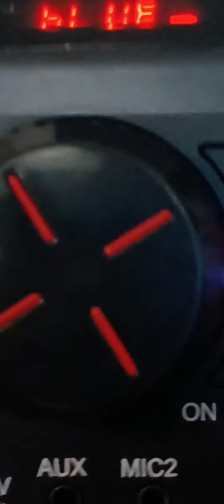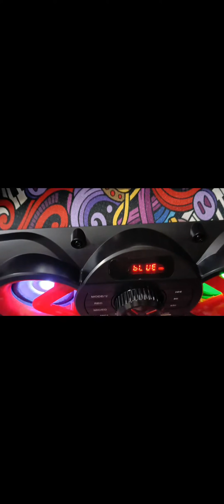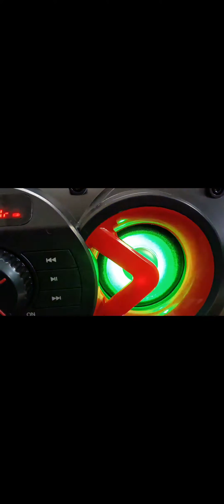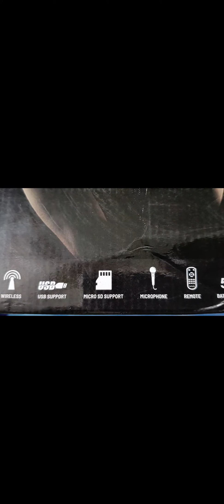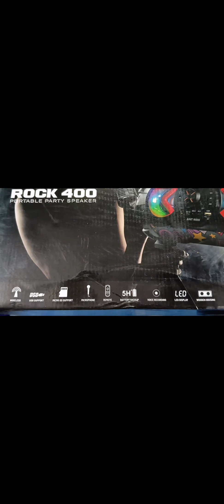Ant audio speaker testing